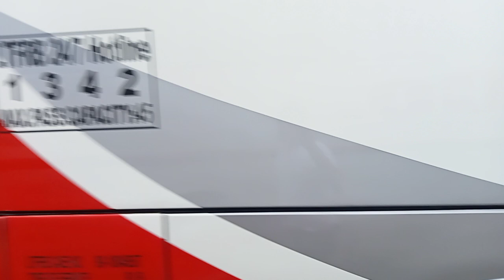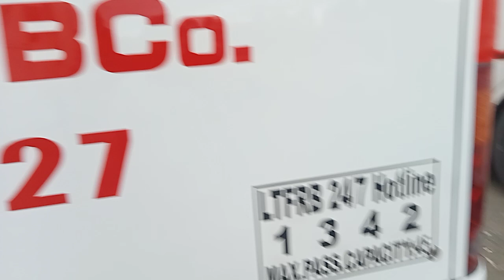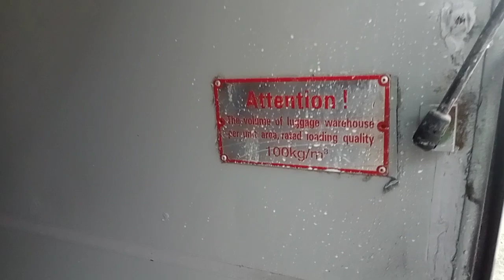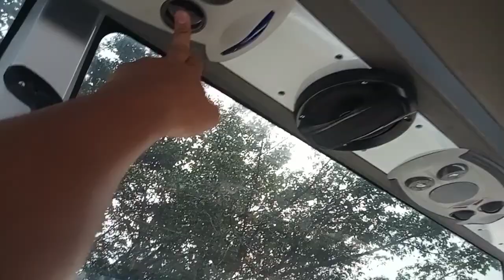Isa ito sa pinakamalakas ang aircon na kinglong,New rehab dltb 727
madami ng bagong bus sa lucena,